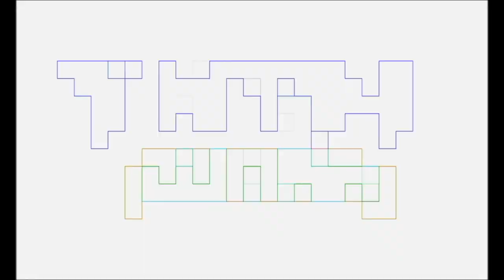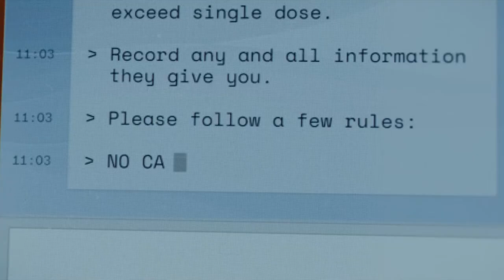MR & MRS SMITH Talk Nerdy To Me REVIEW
Pablo Gunner reviews MR & MRS SMITH, the Amazon Prime Video series, as a lover of spy thrillers.